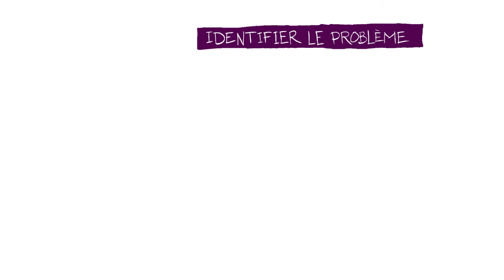Définir ses objectifs de plaidoyer